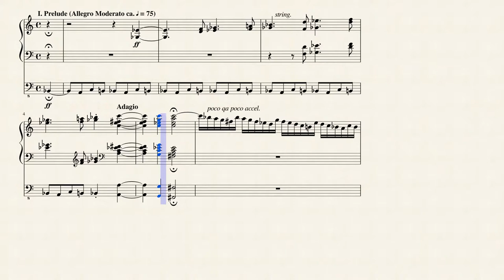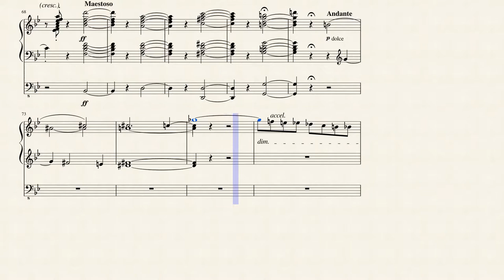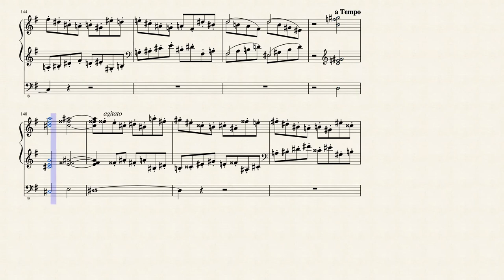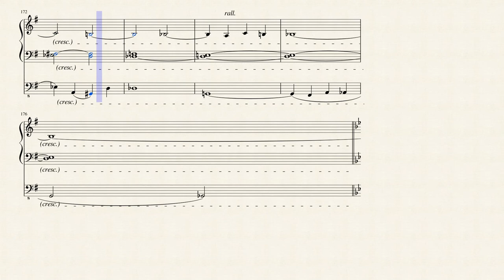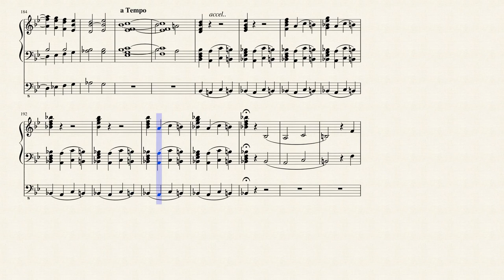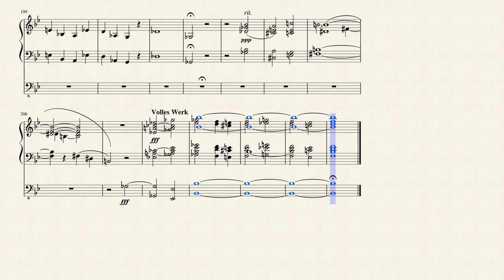Fantasy & Fugue on the Theme B-A-C-H (S.260) for Pipe Organ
Franz Liszt was a 19th-century Hungarian composer, pianist, conductor, and teacher. Liszt became renowned throughout Europe during the nineteenth century for his virtuosic skill as a pianist. He was said by his contemporaries to have been the most technically advanced pianist of his age and perhaps the greatest pianist of all time. He was also a well-known composer, piano teacher, and conductor who contributed significantly to the modern development of the art. He was a benefactor to other composers, including Richard Wagner, Hector Berlioz, Camille Saint-Saëns, Edvard Grieg and Alexander Borodin. As a composer, Liszt was one of the most prominent representatives of the "Neudeutsche Schule" ("New German School"). He left behind an extensive and diverse body of work in which he influenced his forward-looking contemporaries and anticipated some 20th-century ideas and trends. Some of his most notable contributions were the invention of the symphonic poem, developing the concept of thematic transformation as part of his experiments in musical form and making radical departures in harmony.

Fantasie und Fuge über das Thema B-A-C-H (also in the first version known as Präludium und Fuge über das Motiv B-A-C-H, title in English: Fantasy and Fugue on the Theme B-A-C-H) (S.260i/ii [1st/2nd version], S.529i/ii [piano arrangement of 1st/2nd version]) is an organ fantasy on the BACH motif composed by Franz Liszt in 1855, later revised in 1870.

Both versions were transcribed for solo piano by the composer. The piece was dedicated to Alexander Winterberger (who also played it on the premiere, 13 May 1856) and published by Breitkopf & Härtel in 1856. It is, along with the Fantasy and Fugue on the chorale Ad nos, ad salutarem undam, one of Liszt's most famous organ works. It was composed for the consecration of the Ladegast organ in the Merseburg Cathedral. The piece is a recurring piece in the organ repertory and is frequently performed.